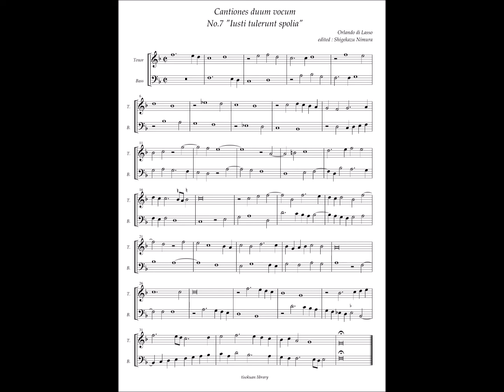Orlando di Lasso, Cantiones duum vocum No.7 "Iusti tulerunt spolia"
Magnum OPVS MVSICVM
ORLANDI DE LASSO CAPELLÆ BAVARICÆ QVONDAM MAGISTRI.
COMPLECTENS OMNES CANTIONES QVAS MOTETAS
vulgo vocant, tam antea eduas quam hactenus non dam
publicatas II. III. IV. V. VI. VII. IIX. IX. X. XII. vocum. M. DCIV(1604)

CANTIONES DVVM VOCVM.